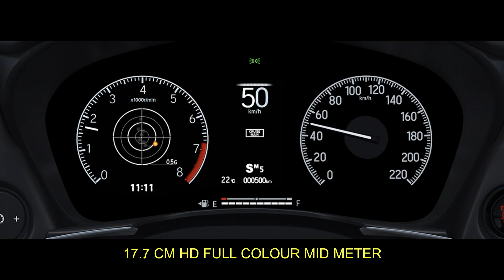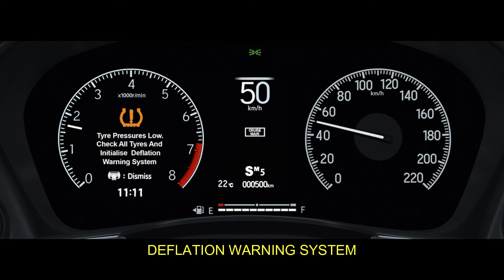2020 Honda City | The benchmark's new normal | Overview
The Honda City is a car with a story and it's a legend that has defined, and redefined, what cars of its class are expected to do, be good at and offer to customers. So every new generation of the Honda City is an important marker of what is to come. In the current times of the pandemic, this is all the more important as the focus on private transport has never been so sharp. And here, then is the fifth generation of the City. It's larger, has more space in the back, more features, sweet new styling as well as new engines. Is this the new benchmark? Is this is the new normal for the D-segment?